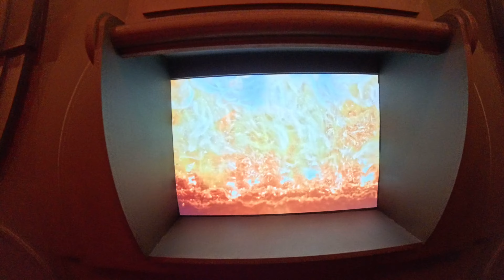TITANIC LA MOSTRA A MILANO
Titanic : An Immersive Voyage - Milano